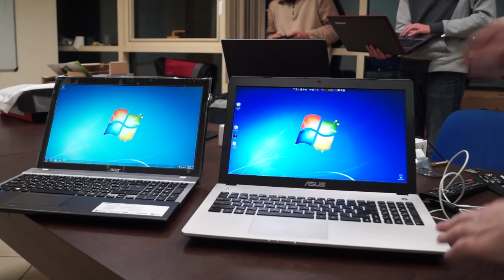Сравнение между IPS и TN матрици в лаптопи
Сравнение между IPS и TN матрици в лаптопи (Acer Aspire V3 & Asus N56)